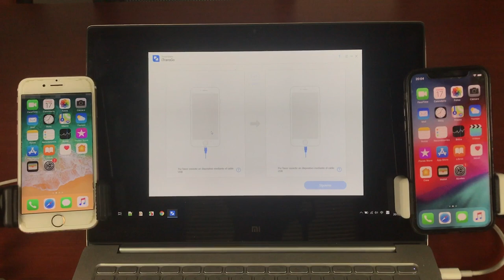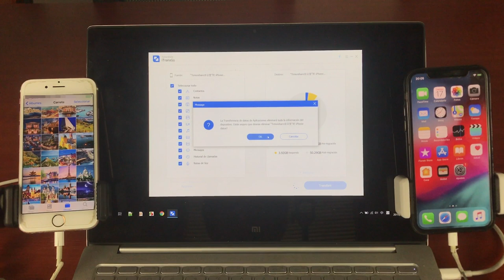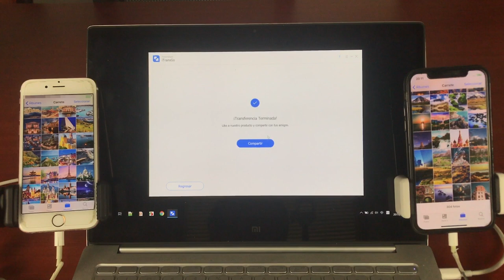Cómo pasar datos de un iPhone a otro - SOLUCIÓN 2019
Tutorial de cómo pasar datos (contactos, fotos y otra información) de un iPhone a otro

Cómo pasar información de un iPhone a otro paso a paso:

Paso 1.Descarga e instala Tenorshare iTransGo en tu ordenador.

Paso 2.  Abre el programa y conecta dos teléfonos iOS. Pincha en el botón de Siguiente.

Paso 3: Selecciona todo o especifica los datos que quieres copiar, pulsa en Transferir.

Listo. Las cosas se han enviado de uno a otro correctamente.

También puedes restaurar copia de seguridad iPhone para pasar datos de un iphone a otro nuevo, saber más